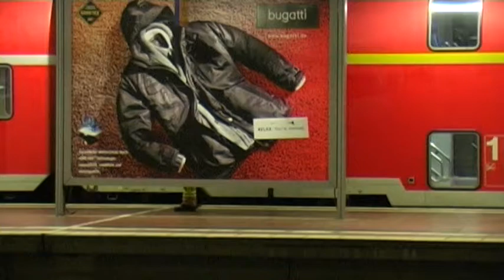Siegburg: Bombenalarm im RegioExpress Bahnstrecke incl. ICE gesperrt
(cvd/db) Siegburg  Großalarm für die Bahnpolizei  Ein verdächtiger Koffer wurde im RegionalExpress gefunden. Sofort wurden weitere Kräfte sowie ein Spezialkommando zur Bombenentschärfung angefordert. Der Zug und der Bahnhof wurden geräumt, der Zugverkehr inklusiv der ICE Strecke wurde eingestellt. Schnell konnten die Spezialisten Entwarnung geben. Nach gut 2 Stunden konnte die Strecke wieder freigegeben werden. Bilder und Videobestellung via Newsdesk.